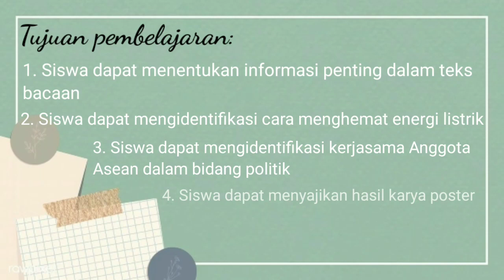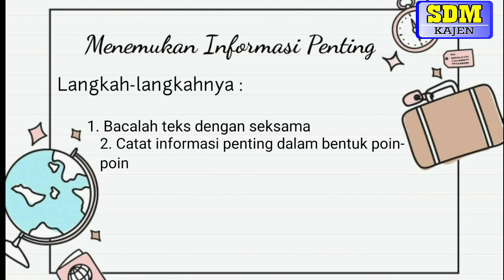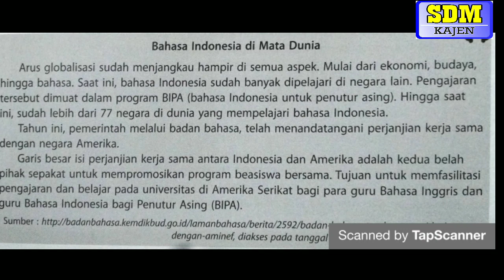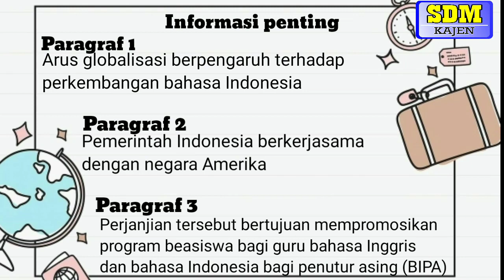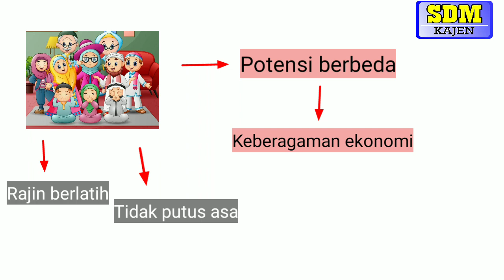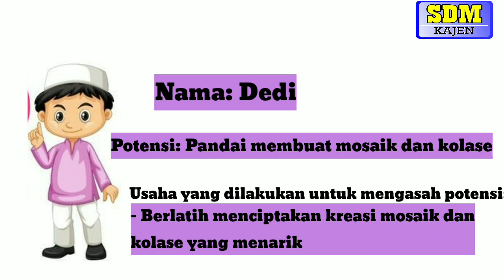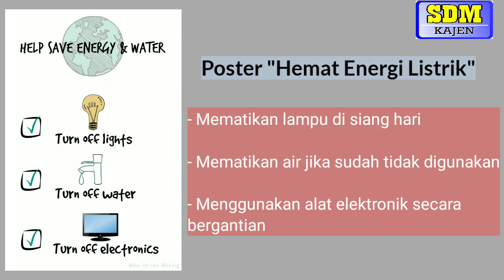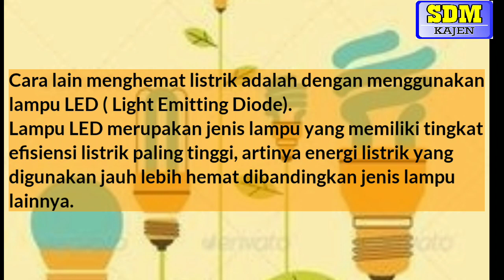Kelas 6 - Tema 4 Subtema 2 | SD Muhammadiyah Kajen